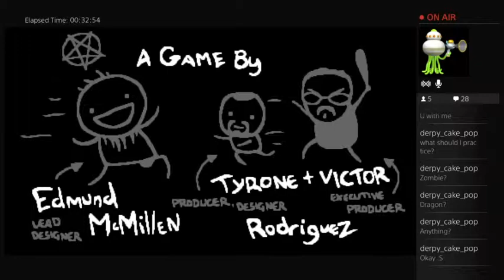The Binding of Isaac Rebirth - A Casual Experience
My first Isaac runs on twitch. Warning: high levels of casual incoming!